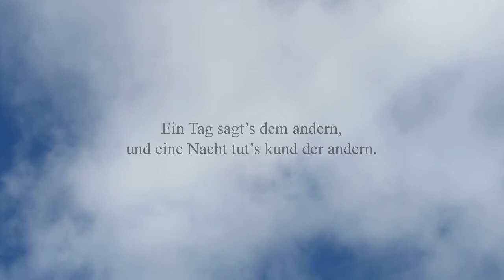Psalm 19:1-4 - Die Himmel erzählen die Ehre Gottes, und die Feste verkündigt seiner Hände Werk.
Die Himmel erzählen die Ehre Gottes, und die Feste verkündigt seiner Hände Werk.
Ein Tag sagt's dem andern, und eine Nacht tut's kund der andern.
Es ist keine Sprache noch Rede, da man nicht ihre Stimme höre.
Ihre Schnur geht aus in alle Lande und ihre Rede an der Welt Ende. Er hat der Sonne eine Hütte an ihnen gemacht;